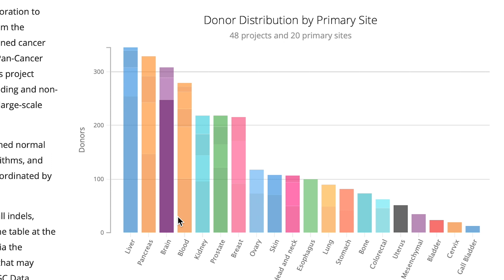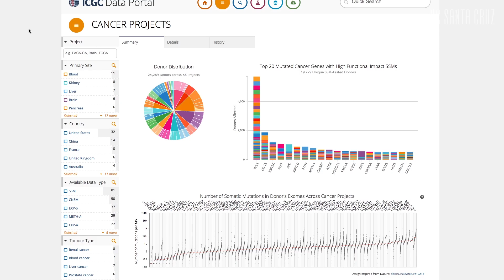Pan-Cancer Project yields comprehensive map of cancer genomes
An international team including researchers at the UC Santa Cruz Genomics Institute has completed the most comprehensive study of whole cancer genomes to date, significantly improving our fundamental understanding of cancer and suggesting new directions for its diagnosis and treatment. The Pan-Cancer Project has revealed causes of previously unexplained cancers, pin-pointed cancer-causing events, and identified mechanisms of cancer development.